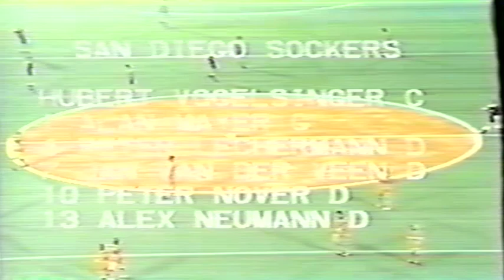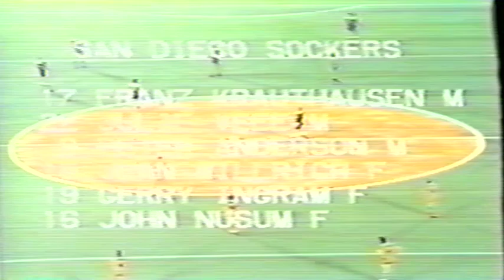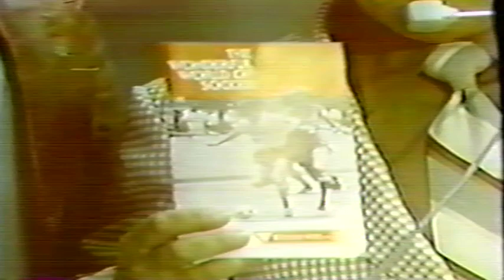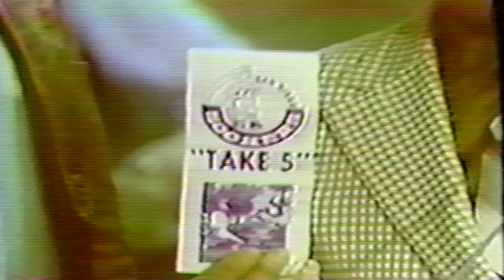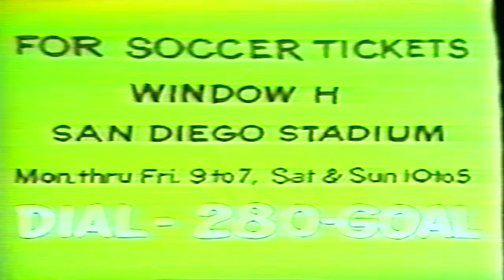San Diego Sockers vs. Detroit Express (US Soccer 1978)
Firstly, I apologize for the poor video quality... Hopefully you're still able to enjoy! San Diego Sockers play the Detroit Express in a classic 1970s match.